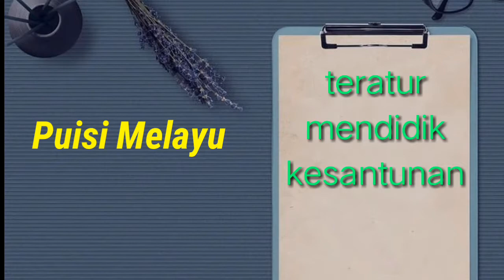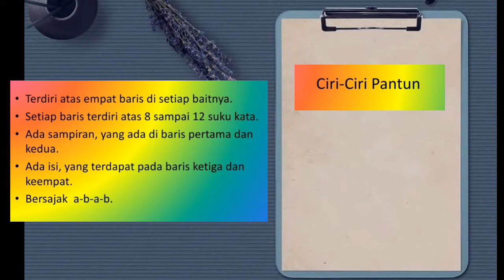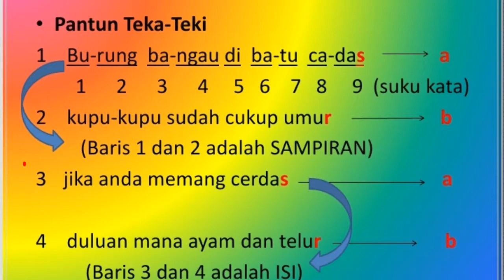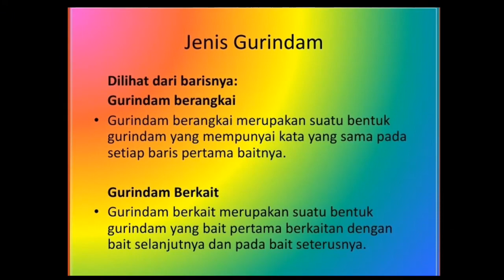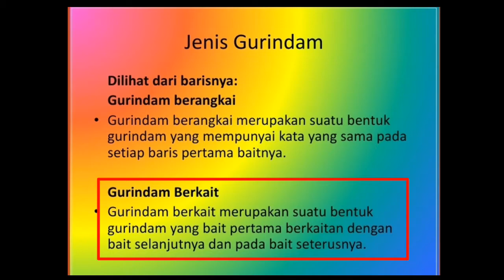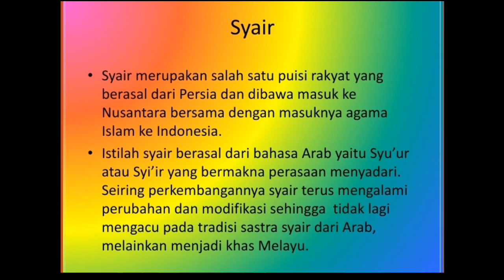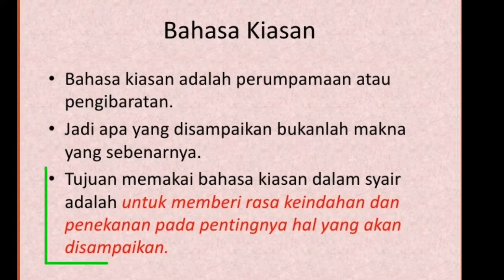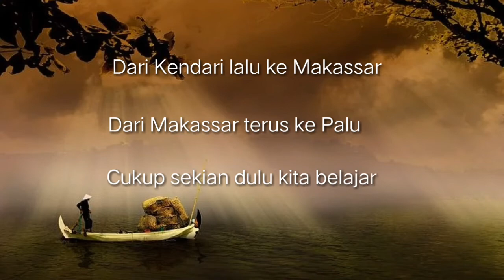Mengenal Puisi Rakyat Kelas 7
Para Pemirsa Youtube
Para Siswa Kelas 7
Khususnya Siswa Kelas 7 SMPN 2 Palu
SALAM JUMPA

Semoga semua sll dlm keadaan sehat.
Mohon maaf setulusnya, materi tidak dituliskan pd deskripsi ini.
Mudah-mudahan penjelasan yg diberikan dapat dipahami dan bermanfaat pd kondisi PJJ ini.

Sumber:
Kemdikbud. 2017. Bahasa Indonesia  SMP/ MTs Kelas VII. Jakarta: Kemdikbud.

Salam Edukasi, Literasi